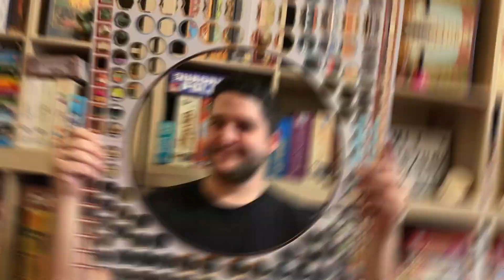Crokinole Játékbemutató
A Crokinole legendás játék, amely már az egész világot meghódította egyszerű szabályaival és végtelenül szórakoztató játékmenetével. Látványos pálya, ügyesség és finommotorika, a Crokinole egy igazi közösségi élmény! Lássuk, nekünk hogy tetszett!

Játékosszám: 2-4 fő
Játékidő: 30 perc
Életkor: 8+

⚜️ Ha megtetszett ez a társasjáték, itt találod meg a Vagabund kiadónál

00:00 Bevezetés
00:43 Gameplay és Játékszabályok
07:53 Véleményezés